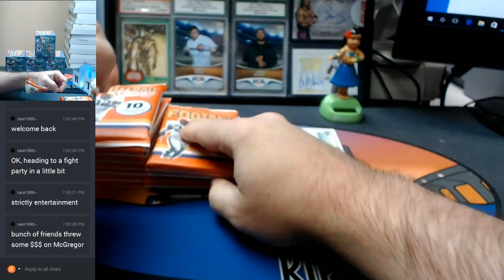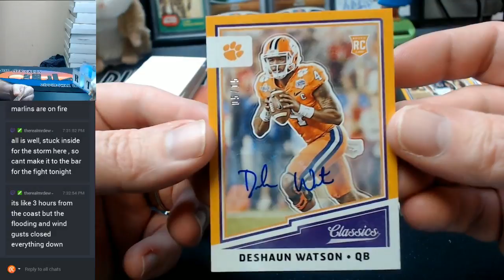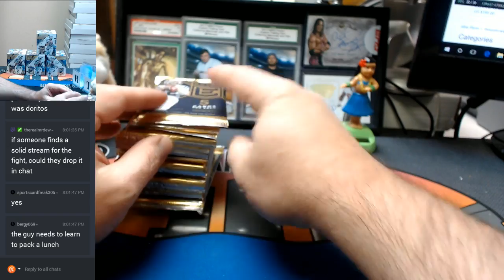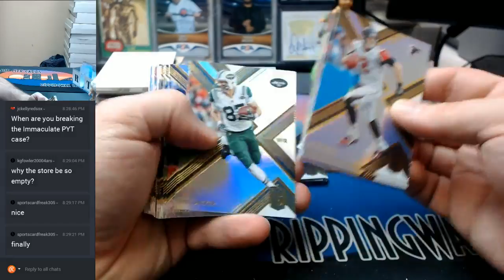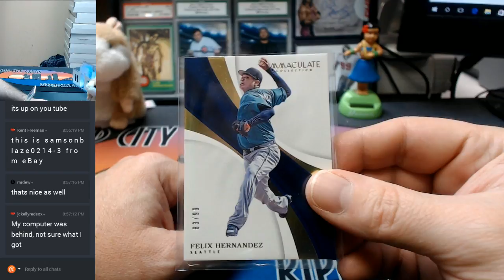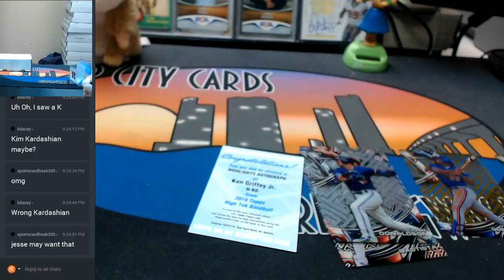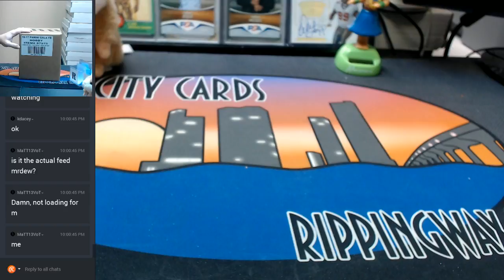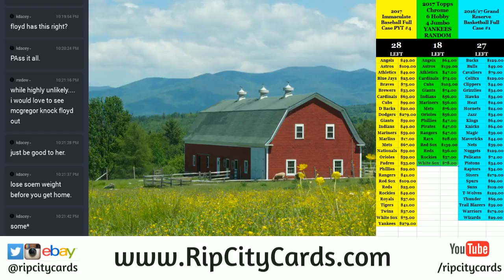RipCityCards Live Stream